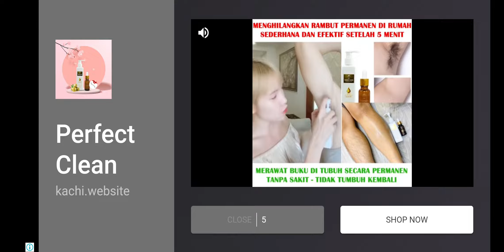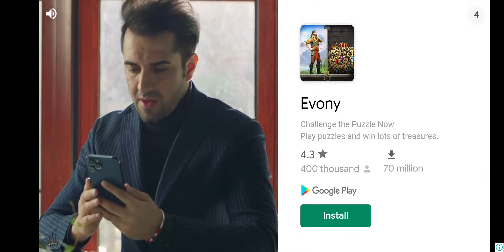Great race with him 🙌 dr. driving 2